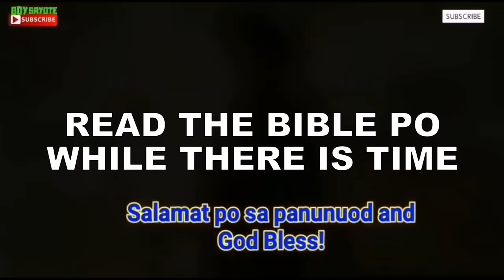BUONG KWENTO NI JOSEPH THE DREAMER BASE SA BIBLIA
Ang kwentong ito ay tungkol sa pakikibaka ni Joseph the Dreamer na anak ni Jacob.
Ang naririnig niyong audio dito ay base rin sa biblia na naisalin sa wikang tagalog.
BUMILI NG BIBLIA ONLINE: :

SHOPEE STORE

LAZADA STORE